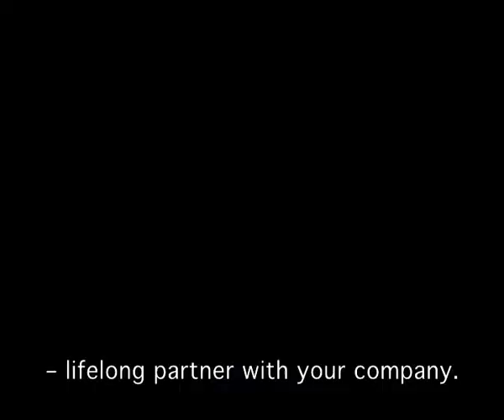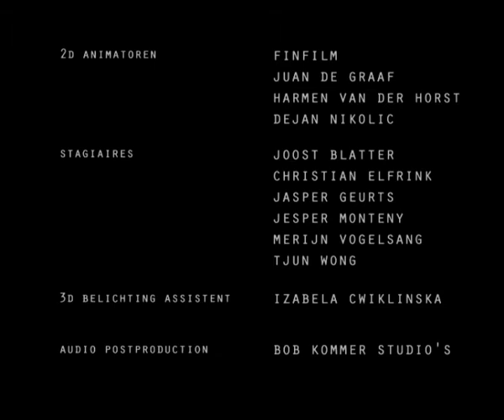COLIN episode 11 Contactad - subtitled